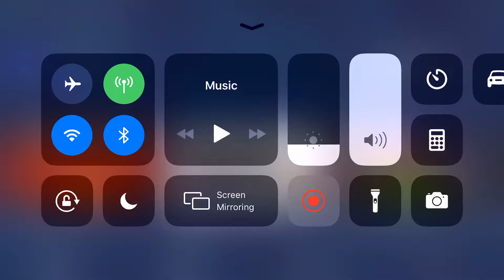Cinetoon Ident 2019 #10